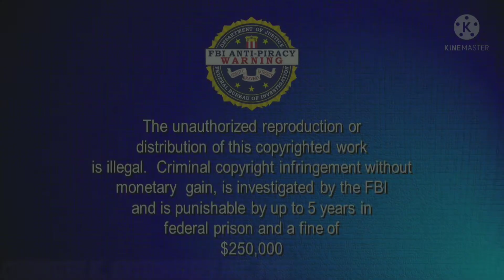UbisoftFan707 Feature Presentation 1.2479 Hexagonillion Times Scarier - Round 1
Also Khows As: UbisoftFan707 Feature Presentation Times Scarier Into Scary Tennis - Round 1!

Round 1 = Me!
Round 2 = Thunderbirds202
Round 3 = ThunderBirds707 // TERSG2K22EC
Round 4 = Red January 2022 [REAL] AUTTPABUCNBUCAKMC